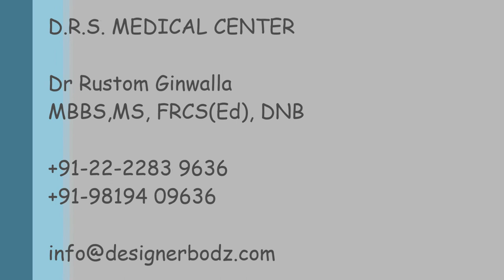Bridal Makeover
How - To Guide for getting that perfect look on your wedding day!